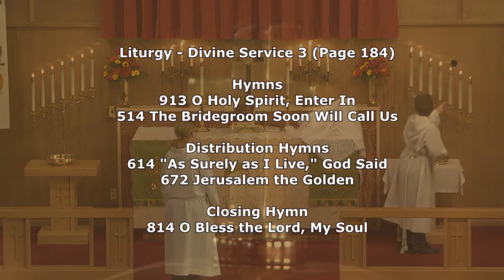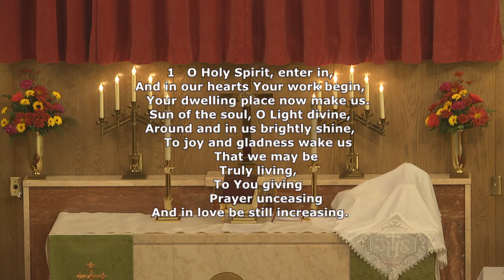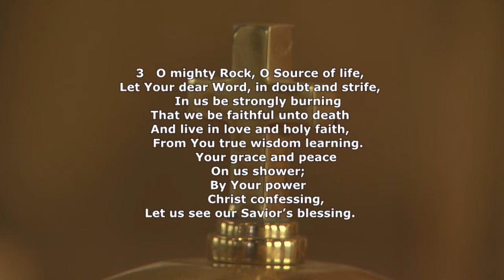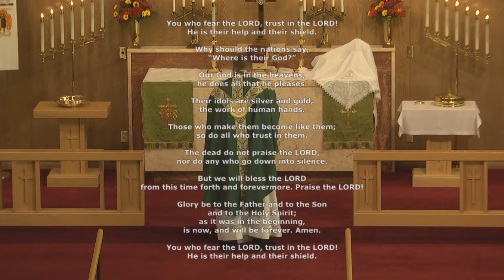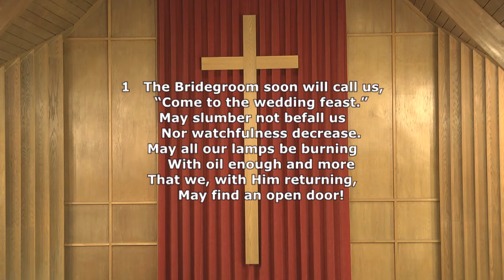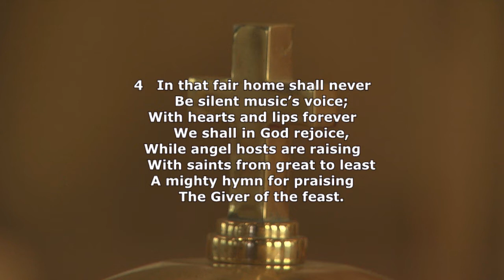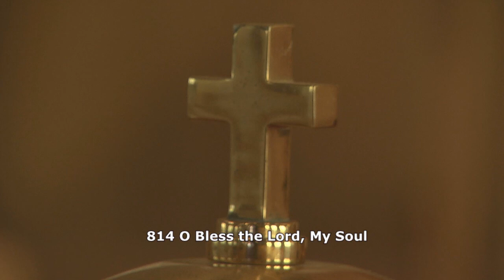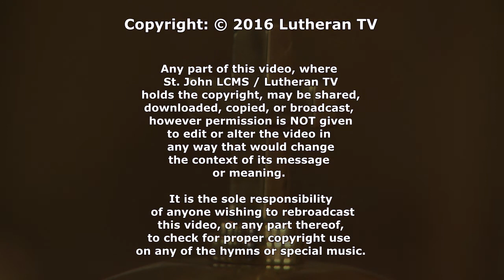Sunday November 6, 2016 - Worship Service